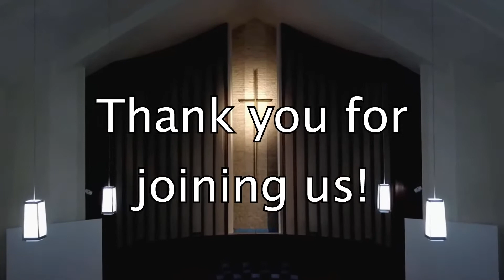Edited Sunday Morning Worship - Growing the Kingdom - May 2, 2021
Of course we want to share with others about the love and grace we have received in Christ.  But maybe we made it too difficult or awkward.  Maybe we took something intended to be more organic and tried to systematize it so it could be mass-produced.  Maybe we took something intended to be all about life-change and instead made it more numbers based and results oriented.